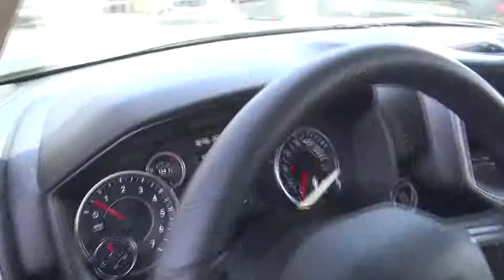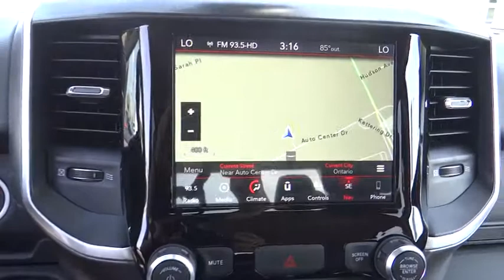2019 Ram 1500 Norco, Corona, Riverside, San Bernardino, Ontario, CA 19D820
2019 Ram 1500 Big Horn/Lone Star - Stock#: 19D820 - VIN#: 1C6RREMT2KN801170

Bright White Clearcoat 2019 Ram 1500 Big Horn/Lone Star RWD 8-Speed Automatic HEMI 5.7L V8 Multi Displacement VVT ABS brakes, Alloy wheels, Compass, Electronic Stability Control, Heated door mirrors, Illuminated entry, Low tire pressure warning, Remote keyless entry, Traction control. Price includes: $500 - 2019 Retail Bonus Cash CACKA1. Exp. 06/03/2019, $3,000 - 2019 Retail Consumer Cash 71CK1. Exp. 06/03/2019, $1,500 - California 2019 Bonus Cash CACKA. Exp. 06/03/2019